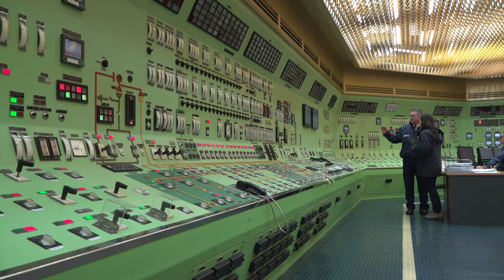IAEA conducts OSART reviews to improve safety at nuclear power plants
Nuclear safety can never be taken for granted.
The IAEA helps countries to fulfil their responsibility for nuclear safety through expert peer reviews such as OSART.

Video: Martin Klingenböck
Script: Jeffrey Donovan